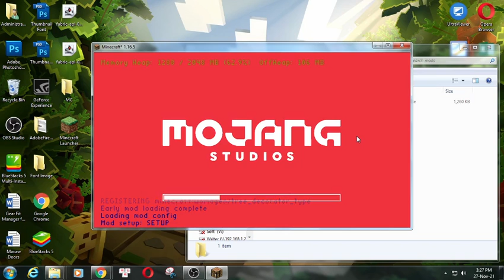Mutant Beasts Mod 1.16.5 Free Download and Install for Minecraft PC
Free download Mutant Beasts Mod 1.16.5 for Minecraft PC. This video show guide on how to install Mutant Beasts Mod for your Minecraft game.

About This mod:
Mutant Beasts brings back the popular Mutant Creatures mod to modern Minecraft, after four years without an update.

Note that I am not the original creator; all credits for the content made goes to shcott21/thehippomaster21

I have contacted the author privately to ask for permission to create this port, but the author has yet to respond, meaning I don't have official permission.

The original mod required another mod to work, which was called AnimationAPI, that is also the work of the Mutant Creatures creator, but is not needed for this mod.

Below are links to the CurseForge page of the original as well as the Minecraft Fourm page. The fourm page contains most of the information you will need to know about this mod. It is also where I got the logo for this project and for the in-game logo on the mods screen, and the credit for those goes to their respective creators